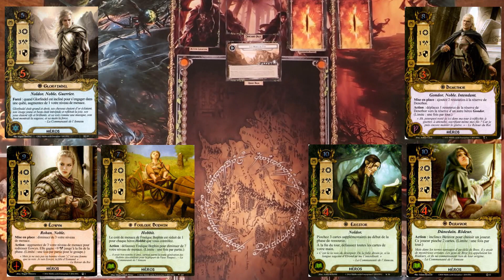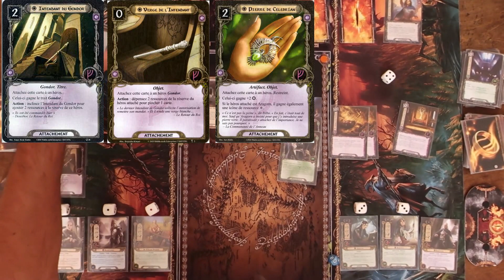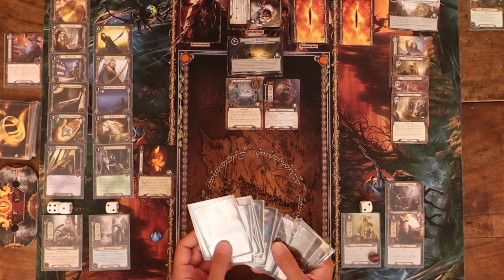SDA JCE : La Quête du Roi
Le dernier scénario de la boite "Les terres sauvages du Rhovanion" !
Je l'ai fait avec le deck habituel ces temps-ci, et vous verrez que ça marche plutôt bien.

Pour la proichaine vidéo, promis, je change, mais n'hésitez pas à me donner des idées de deck, parce que là, je ne sais pas trop ce dont j'ai envie. Un deck Dale ? mouais... je joue déjà pas mal d'attachements dans ce deck-ci, donc j'ai envie de changer. peut-être un deck pur alliés ? Mais dans ce cas on va aller vers des decks Swarm Terres Extérieur.

Bref, à réfléchir.